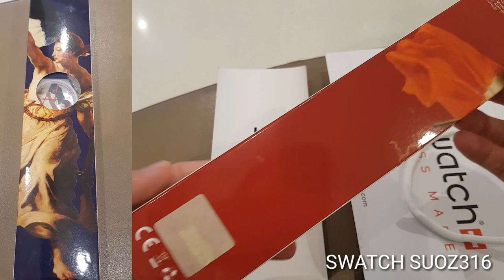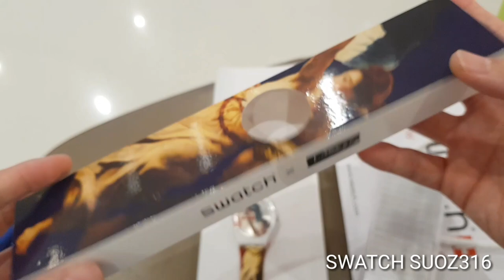SWATCH SUOZ316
1st piece in Thailand
เรือนแรกในไทย
Swatch LEP X Louvre